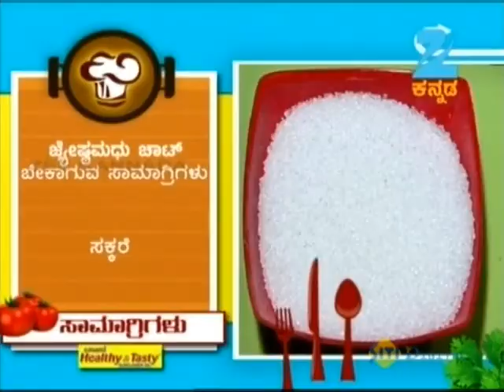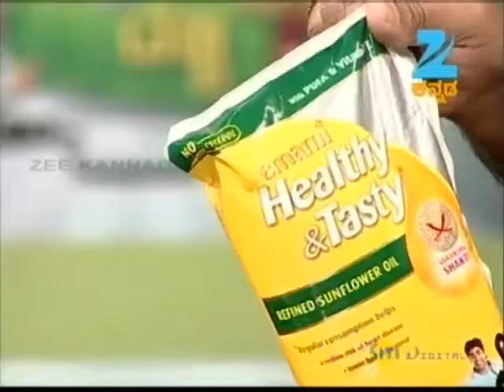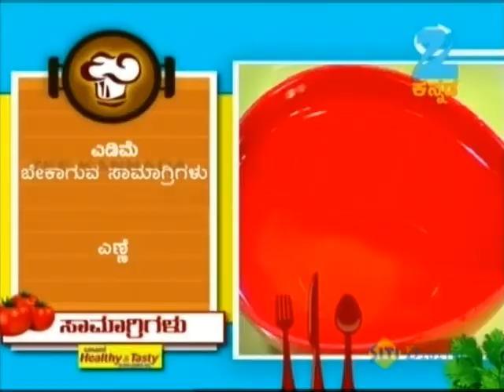Oggarane Dabbi | Kannada Food Recipe | Episode 668 | November 21, 2013 | ZeeKannada TV Serial